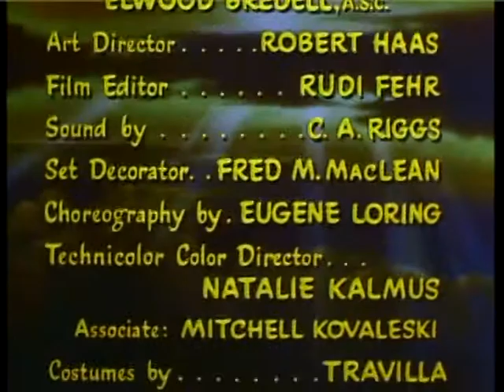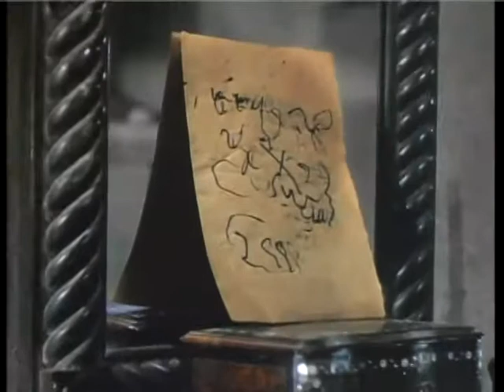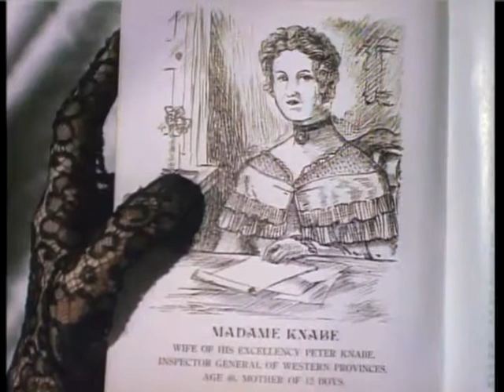The Inspector General (1949)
beware that depictions in movies/shows of this age may not be acceptable in today's standards but for the sake of preservation no edit was done to this video